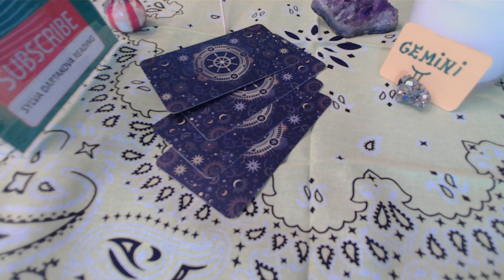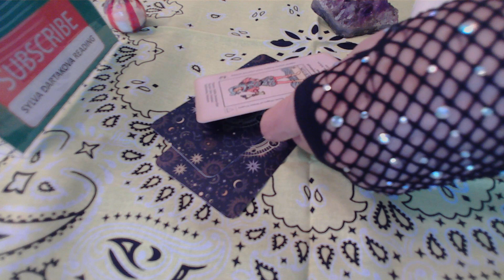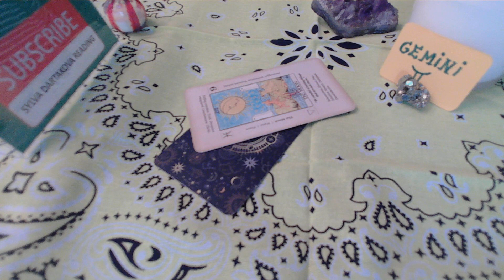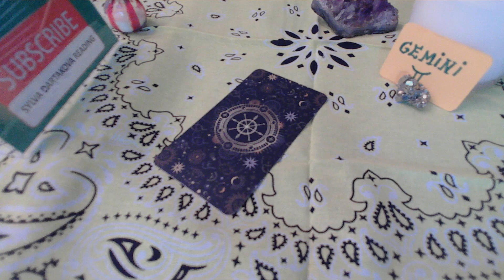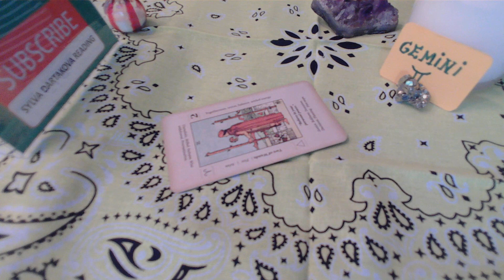GEMINI LUCK & SUCCESS